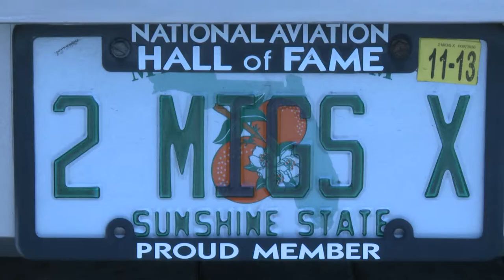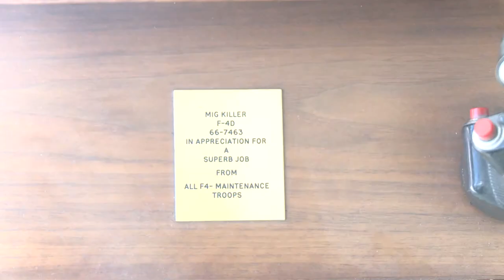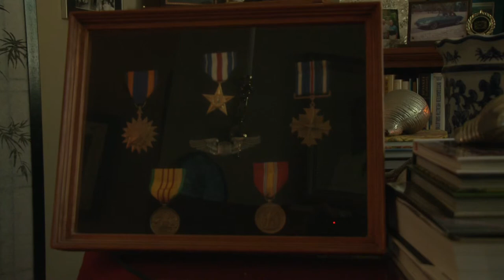2 MiG's X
A Film I recently made for a class assignment. Frederick Olmsted Jr. is one of the few "multiple MiG killers" from the Vietnamese war, This is his story.

Starring: Frederick Olmsted Jr.
Filmed & Directed by Taylor Splane
Shot on: Sony EX-1